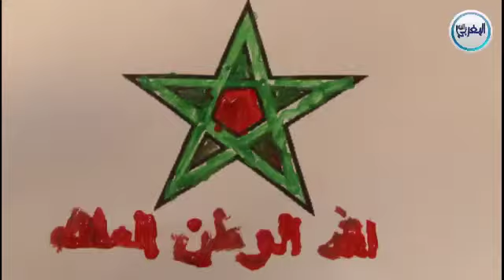صبيحة تربوية تثقيفية للأطفال بمناسبة عيد الاستقلال المجيد بابن جرير